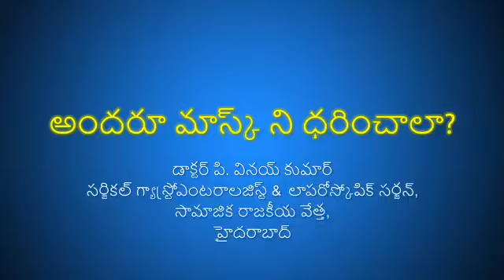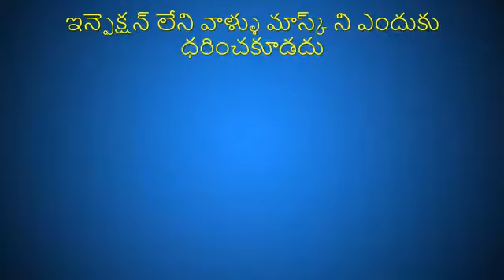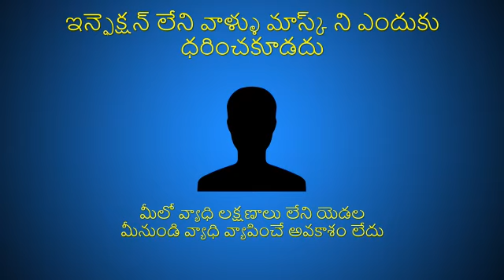మాస్క్ దరించాలా |Dr Punjala Vinay kumar instructons| Carona virus | Part 4 | Doctor kaburlu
Dr Punjala Vinay kumar  instructons| Carona virus | Part 4 | Doctor kaburlu